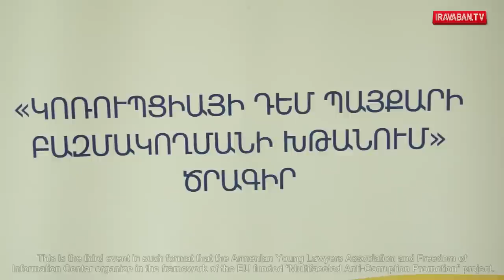Պետք է իսկապես դռները բացել քաղաքացիական հասարակության համար. Շուշան Դոյդոյան